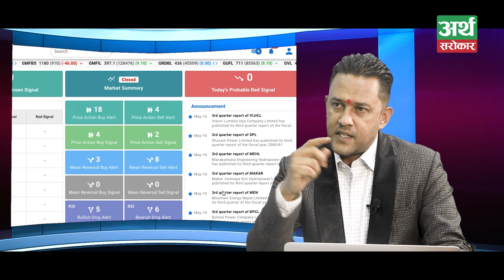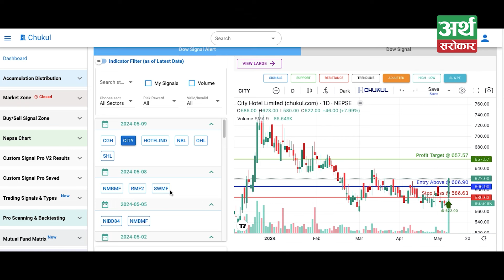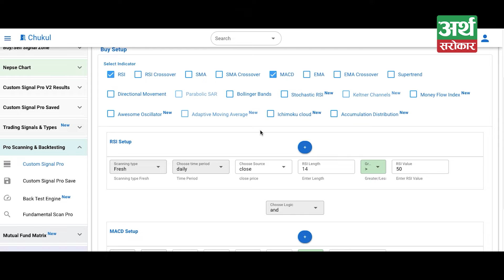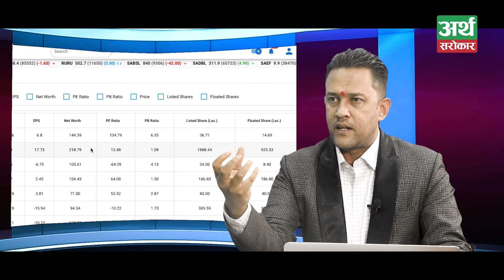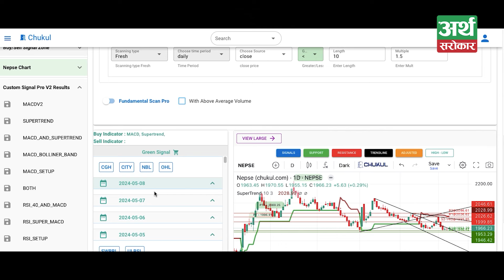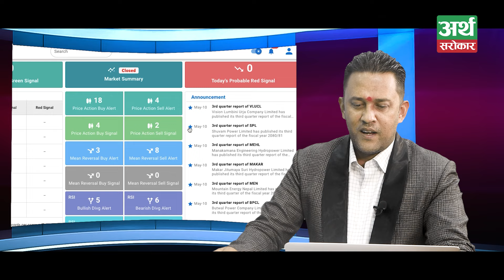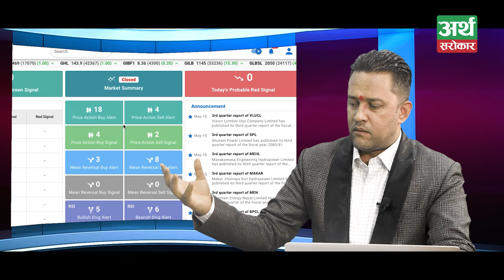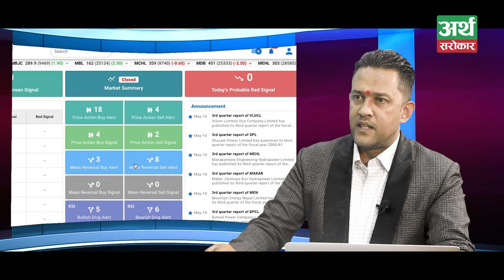बजेटअघि सेयर बजार बढ्ला ? कस्तो छ लगानीकर्ताको मनोबल ? Stock Chart with Bimod Dev Panta